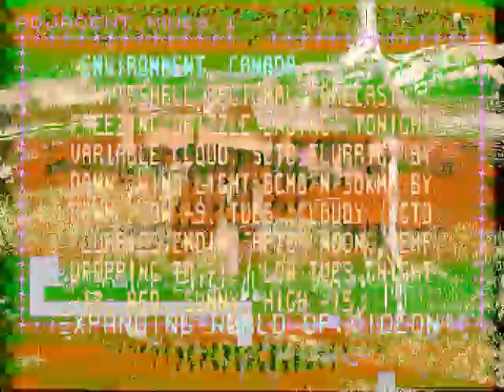Consideration is the kitchen of ready service